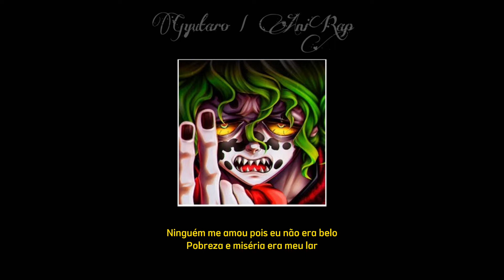AniRap - Gyutaro "O Lua Superior 6" (Letra) 🎶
Gyutaro - o Lua Superior 6
AniRap

Dizem que demônios só vem do inferno
Mas acho que eu vim de outro lugar
Ninguém me amou pois eu não era belo
Pobreza e miséria era meu lar
Tentaram me matar antes de eu nascer
Crianças dão trabalho então pra que eu ia viver?

E não paravam de me maltratar
Eu era fraco, feio e sujo ninguém ia ajudar
Eles zoavam minha voz me agrediam sem motivos
Cada xingamento e ofensa vinha a me afetar
No Distrito de Entretenimento
A beleza é tudo que importa
Meu cheiro fedia eles sentiam agonia
Como se eu fosse um pedaço de bosta

Mas algo mudou
Quando minha irmã nasceu ninguém acreditou
Uma mulher tão bela será meu orgulho
Diferente de mim
Você tinha valor

Então deixamos tudo pra trás
Ter uma irmã bonita fez eu não odiar meu ser
Comecei a trabalhar de cobrador
Já que eu era bom de briga irão me temer
Mas por que a Ume?
Machucaram minha irmãzinha
Eu não consigo acreditar
Minha irmã foi queimada viva!

Nada
Ninguém nunca nos deu nada
E agora querem nos cobrar
Merda, cês tão de palhaçada??
Salva minha irmã ou eu prometo que vou acabar com tudo
Seja Buda ou qualquer Deus, juro vou matar todo mundo
Todo mundo!

[Douma]
Mas que droga, sobre a neve que cai
Sou tão gentil que não consigo deixar esses jovens pra trás

[Gyutaro]
Juro vou retribuir
Todo esse ódio pra vocês
Me tornando Lua Superior 6

Quando despertado não tem mais pra onde correr
Vim cobrar tudo que passamos
Nós vamos devolver

Que inveja!
Sua morte, é o que a minha irmã quer!
Se eu rasgá-lo em pedaços
Vai ficar perfeito, né?

Você será só mais um na lista que eu criei
Saiba Hashira
Eu não suporto a sua cara então a destruirei
Sua pele vou arrancar
Ninguém vai sair vivo
Eu vim cobrar vocês, né?!
O Lua Superior Seis

Não adianta ficar aí chorando, né?
Eu vou colocar sua cabeça no lugar, né?
Foi qual de vocês que bateu na minha irmã e fez ela chorar?
Foi você, né? Né? Né?

Você é bom mesmo, né
Consegue ficar de pé
Tem um rosto tão bonito
Fica com qualquer mulher
Não tem nenhuma cicatriz
É talentoso e ainda nega
Morre logo né
Mas que inveja!

Como assim você tem até três esposas?
Por que cê não morre pra calar sua boca?
Não blefe, o veneno já tá no seu corpo
Mesmo que o atrase cê não tem escolha
Não importa o que faça
É seu último momento
Pra matar eu e minha irmã
Tem que arrancar ao mesmo tempo

Seu Hashira já morreu
Cada amigo eu matei
Seu único mérito é só ser sortudo
Eu tô certo né?
Coitadinho, que horrível
Deve ser ruim saber que é o último de pé

Você é o irmão mais velho, cê tem que a proteger
Firmeza nessa mão, né?
Anda, levanta, faz alguma coisa
Que tal virar um Oni? Decide isso agora ou morra

Droga, esse verme não tá morto
Conseguiu extender seu tempo mais um pouco
Vou continuar atacando até não sobrar mais nenhum
Seu pirralho, você não vai conseguir cortar o meu pescoço
E mesmo que cês consigam
Eu não vou perder essa batalha
Explodindo meu próprio corpo até que não reste mais nada

Quando despertado não tem mais para onde correr
Nós vamos devolver

Que inveja!

Por que você sempre tem que ficar no meu caminho?
Minha vida séria bem melhor se cê não tivesse nasc- (shh)
Isso não é verdade, sei que te prometi, mas
Eu não posso ir pro mesmo lugar que cê vai
Eu sempre serei um Oni
Não importa quantas vezes eu renasça
Então apenas para

[Daki]
Não importa
Eu sempre serei a sua irmã

[Daki e Gyutaro]
E isso não vai mudar por nada
Eu prometo